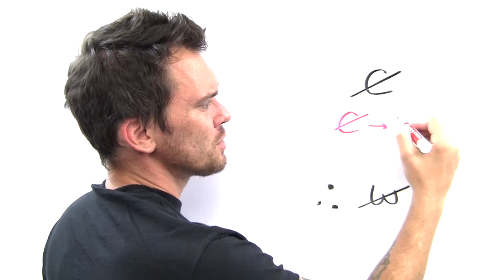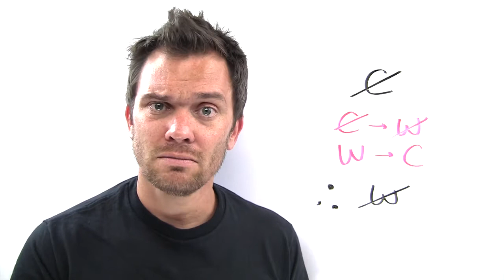PrepTest 72, Section 2, Question 12, LSAT Prep with Dave Hall of Velocity Test Prep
Dave Hall explains right answers from the Logical Reasoning section from the June 2014 LSAT.

Get free LSAT explanations for the right answers to the rest of this test AND EVERY OTHER TEST published this millennium